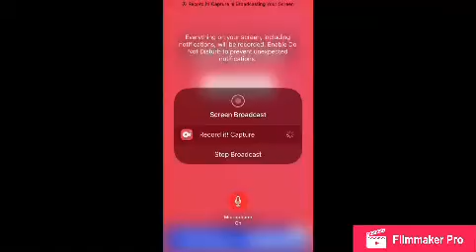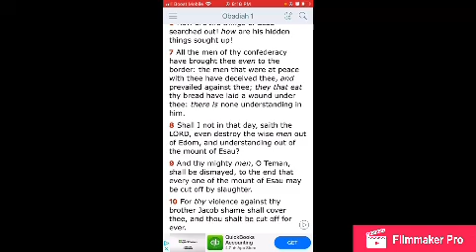Asian’s Catching Hell .... Well What Can You Do 🤷🏾‍♂️